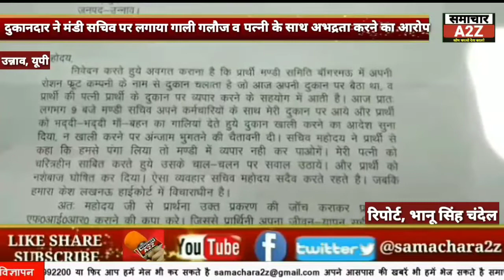उन्नाव- दुकानदार ने मंडी सचिव पर लगाया गाली गलौज व पत्नी के साथ अभद्रता करने का आरोप।